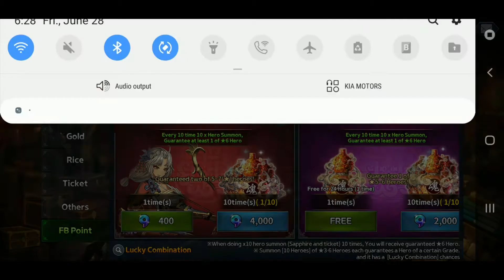Woohee Progress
Woohee Progress into Tempest